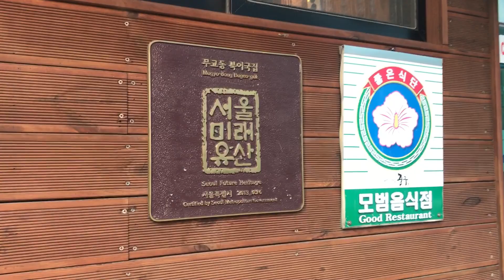有名店のプゴクスープ。最高。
★お店情報★

ムギョドンプゴクッチブ

콘텐츠 의뢰문의 여기로 부탁합니다.